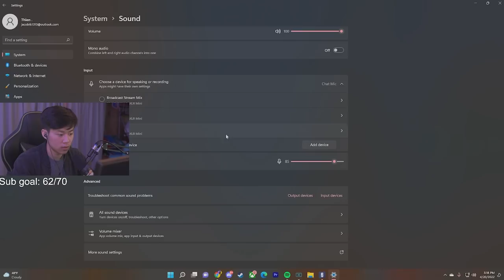This Secret Tip Will *WIN* You More Games in Rainbow Six...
Reading your teammate's body language is game changing. Practice this in your ranked games more and it'll help playing passive and aggressive easier in Rainbow Six Siege Demon Veil!

🌟 Socials 🌟

SUBMIT YOUR CLIPS FOR VOD REVIEW!

Hey everyone it’s Athieno, and Welcome back to another Rainbow Six Siege video!